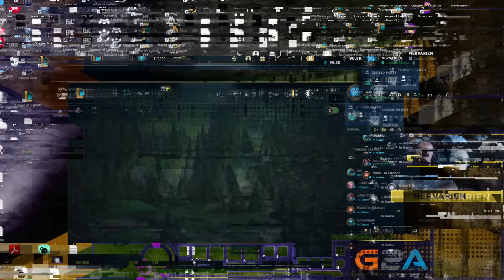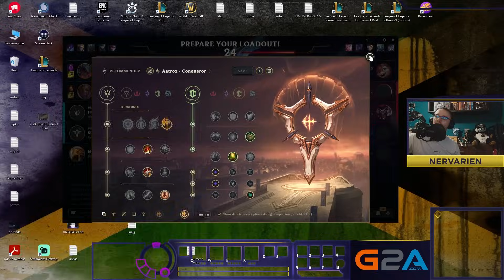ZACZYNAM A-Z CHALLENGE! AATROX